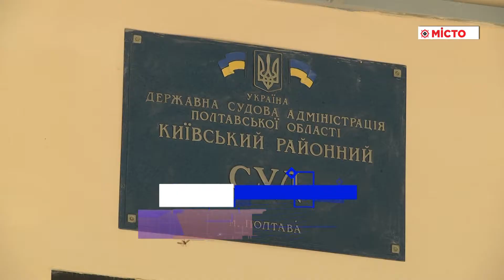Суд над Кернесом